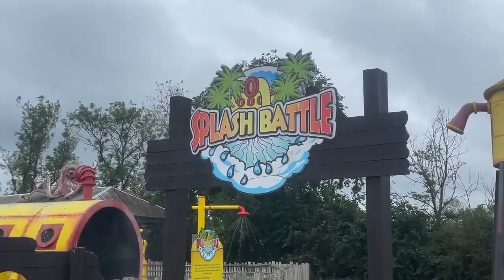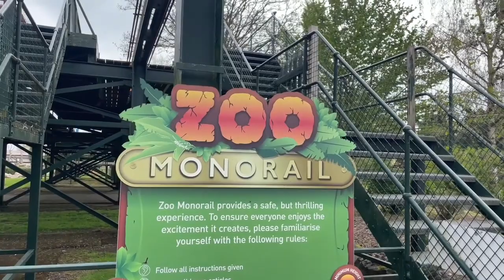Every Flat Ride at Flamingo Land (Cliff Hanger, Navigator, Flip Flop etc.) - On / Off Ride Footage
Every Flat Ride at Flamingo Land, the rides included in this video are:

Cliff Hanger, Navigator, Rotataur, Flip Flop, Cyclosaur, Voodoo, The Gallopers, Pterodactyl, Splash Battle, Wacky Races, Puddle Duck tractor ride, Zoo Monorail

Each of the Off Ride videos are filmed under the legislation of flamingo lands camera policy, providing permission to take videos/pictures of rides in motion. On Ride POVs we’re filmed with permission from the parks management and with a secure, chest-mounted gopro.

Hello and welcome to Parkessent!
My name is Jake and I upload daily videos ranging from vlogs to POVs and unbiased reviews.